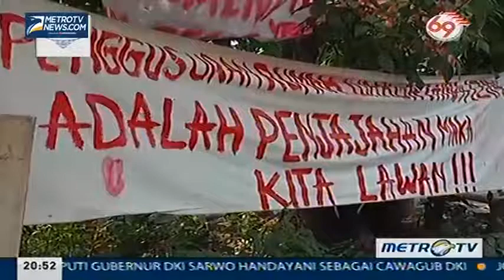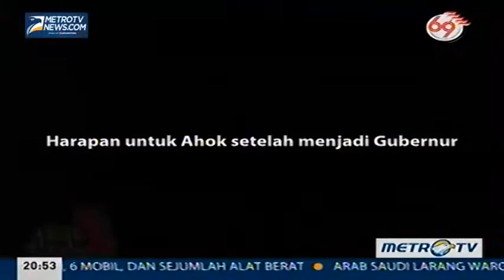Kick Andy Mr Governor 4